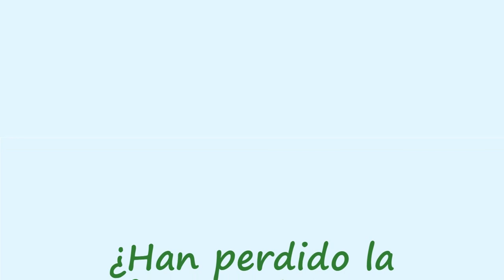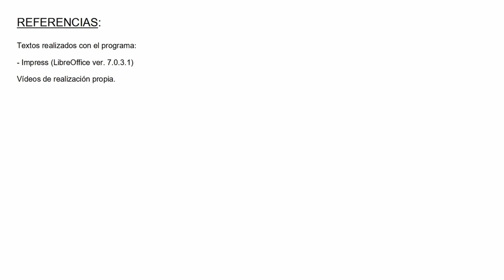EJEMPLOS DE DESNATURALIZACIÓN PROTEICA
Se muestra cómo se desnaturalizan las proteínas mediante experimentos grabados y en uno de ellos se comprueba cómo con la desnaturalización  se pierde la funcionalidad de la proteína.